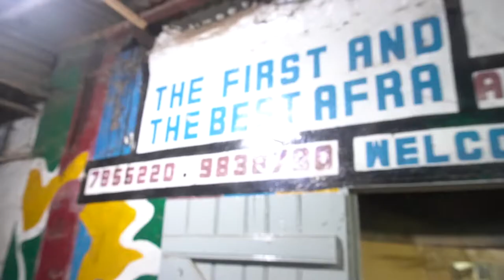THE GAMBIA 2021 - Food, Food and More Food (Food Heaven) VLOG 06